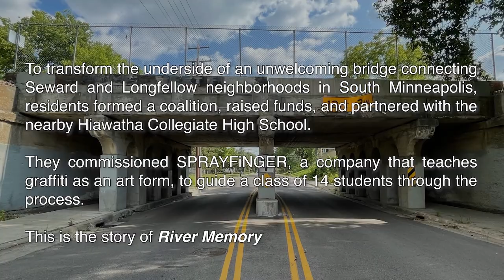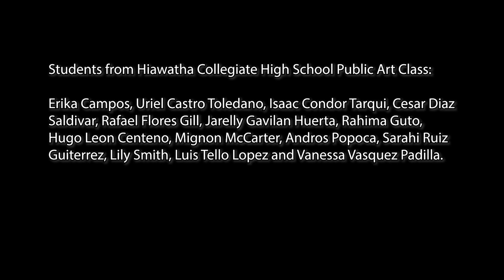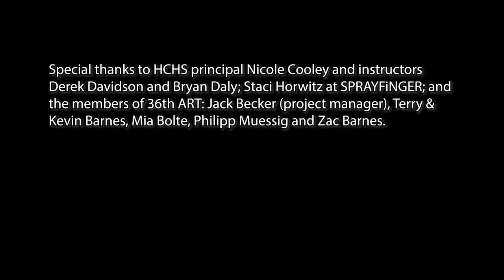River Memory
36th ART is thrilled to share this new video about the River Memory murals! to learn more about the upcoming phase 2 of "River Memory" and other public art projects being developed for 36th Avenue South in Minneapolis. We'd love to hear your thoughts about this video, and hope you'll share it far and wide!

Special thanks to our partners @hiawathacollegiatehighscho4673, @Sprayfinger &  @simonealexaart. Huge appreciation for public art class teachers Derek Davidson and Bryan Daly, principal Nicole Cooley and the HCHS students who participated in this project.

Thanks to @onesimple.plan for capturing the richness of this project, @36thART members @jackbecker54, @mia.star108, @philipp.muessig, @kevin.barnes.311493, @terry.l.barnes.3, , @barneszj. lastly, thanks to our funders for making it all possible: @VisitLakeStreet, @LongfellowCommunityCouncil, @SewardNeighborhoodGroup, @XcelEnergy and @TrustoneFCU.